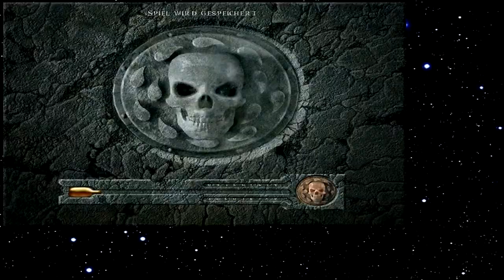Let's Play Baldur's Gate 017 - Marktstrategie durch Leidfäden (Deutsch)